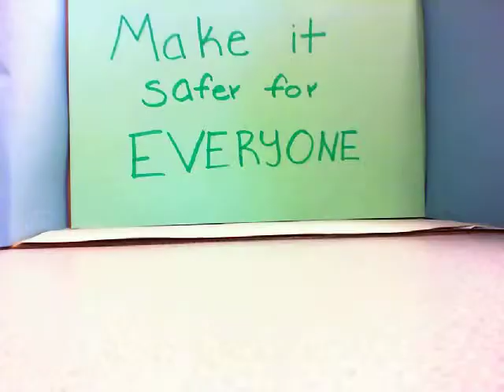PSA: Move Over For Pedestrians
A stop-motion public service announcement (PSA) animation created by students at Burlington-Edison High School.  The topic of this PSA is - Move Over for Pedestrians.